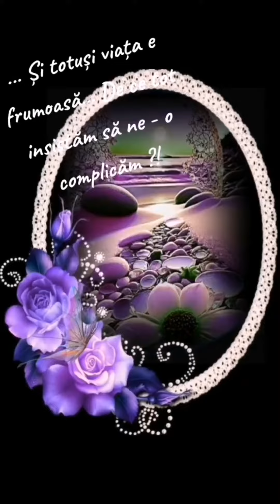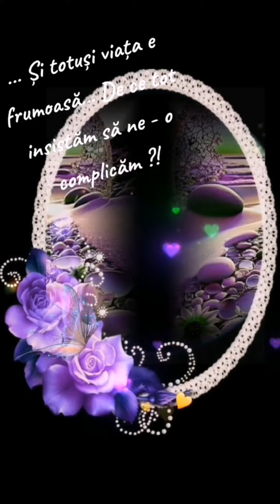Și totuși viața e frumoasă! De ce insistăm mereu sa ne o complicăm?